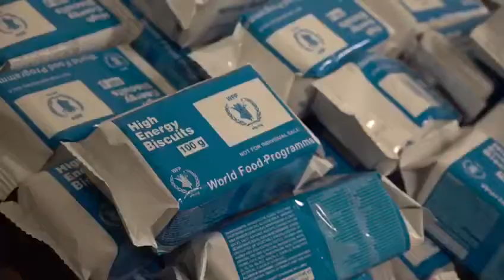H.E Mariam AL Mheiri, Minister of Food Security visits IHC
Last week, H.E Mariam AL Mheiri, Minister of Food Security visited IHC and met some of our members. She says, “I was delighted to pay a visit today to Humanitarian City (IHC), the UAE’s foremost logistics centre for the distribution of humanitarian aid. I would like to take this opportunity to commend them for the inspirational work that they are doing!